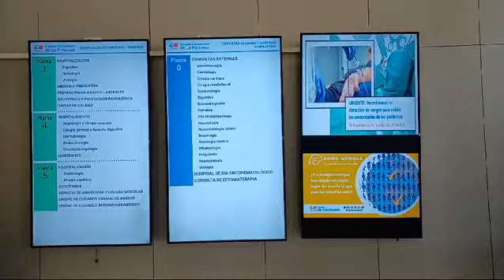Entras en el Hospital Universitario de La Princesa de Madrid, y te lo encuentras...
Muy contentos de haber instalado un Piano Viu en el Hospital Universitario de La Princesa de Madrid